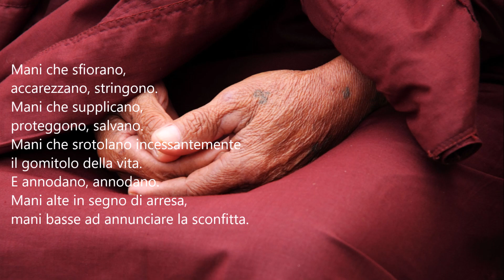Poeti e poesia-Rebecca Melelli